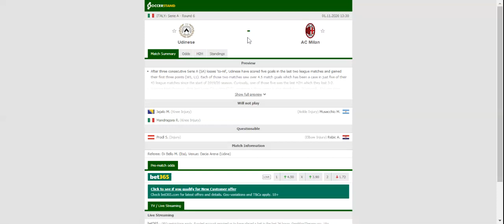UDINESE VS MILAN PREDICTION & BETTING TIPS - 01/11/2020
2021 college football predictions,
2019 college football predictions,
2020 ncaa football predictions,
nc state football predictions 2020,
2020 nebraska football predictions,
2020 uga football predictions,
10 football predictions 2020,
football songs,
football vines,
football skills,
football daily,
football games,
football khela,
football live,
football pump up,
football anime,
football analysis,
football asmr,
football agility drills,
football american,
football academy,
football anthem,
football boots,
football big hits,
football bloopers,
r/b football,
f c b football,
mattyb football,
s.a.b football,
football chants,